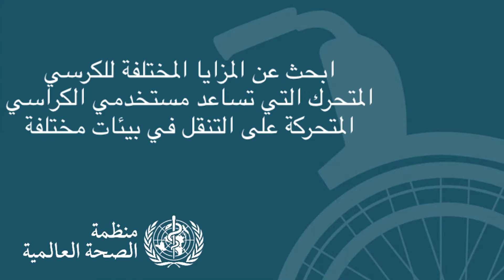WSTP Arabic - Basic Video Series: 8. Meeting the wheelchair user's environment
This video is a training resource as part of WHO's Basic Wheelchair Service Training Package. The package is designed to support the training of personnel to provide an appropriate manual wheelchair and cushion for girls, boys, women and men who have mobility impairments but can sit upright without additional postural support.